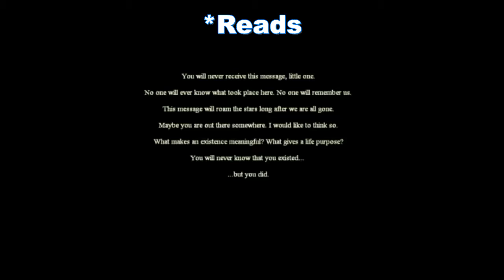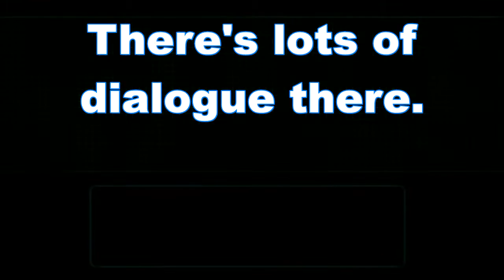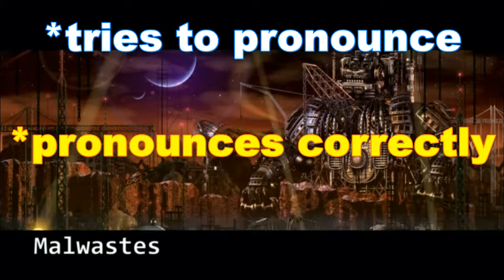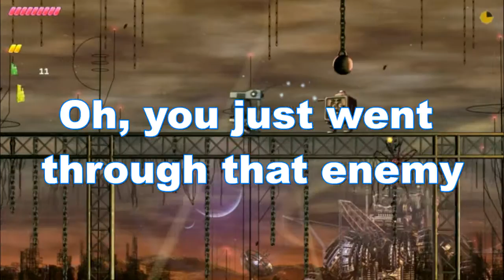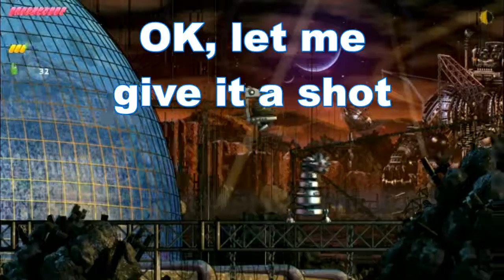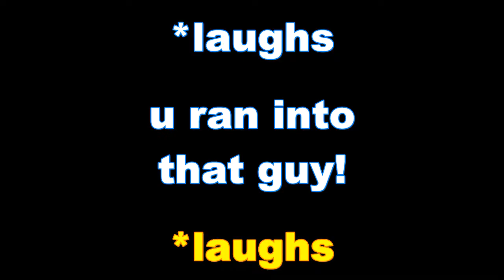The Desolate Hope - Rage Time With Two Ragers - S1, E4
Another one of Scott's other games! Let's play as a Coffee machine in "The Desolate Hope".

Please show your support by giving this video a thumbs up if you enjoyed it! I would really appreciate it!

OTHER ACCOUNTS
-Twitter (@BlueTronicBear):

MUSIC
▽ Follow Jim Yosef